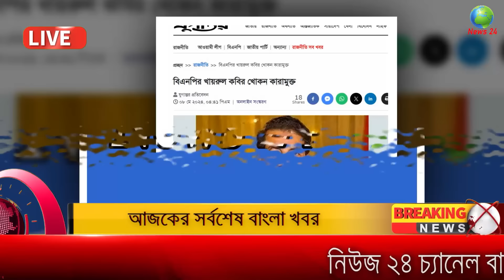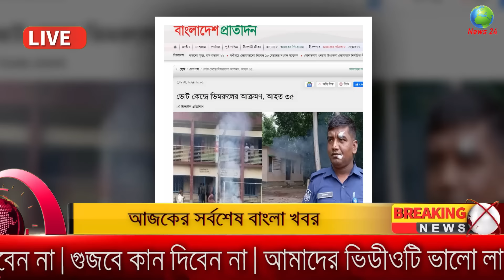Ajker Bangla Khobor 09 May 2024 | Bangladesh Letest News | Somoy Sangbad News Bangla News Today